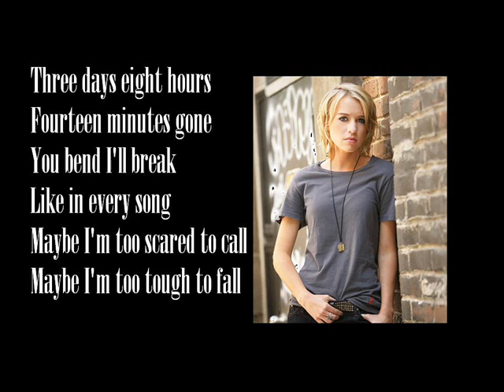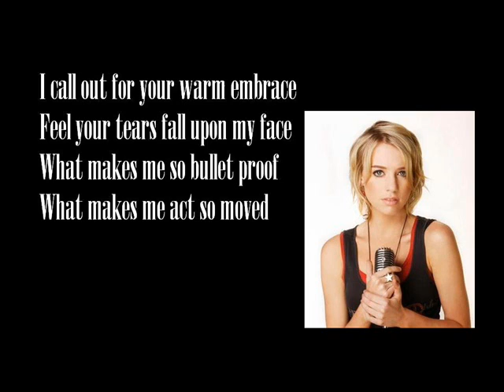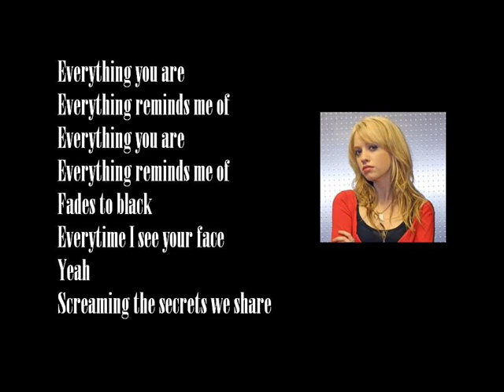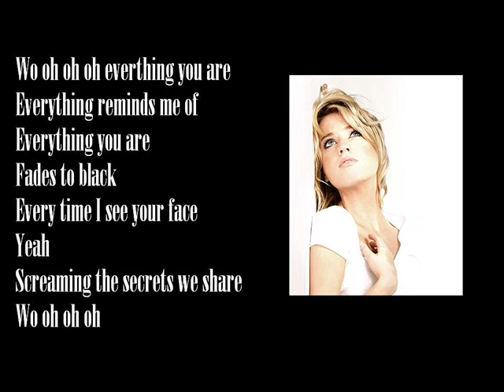Fade To Black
I really love Alexz Johnson's voice, and this song is so beautiful and sad.